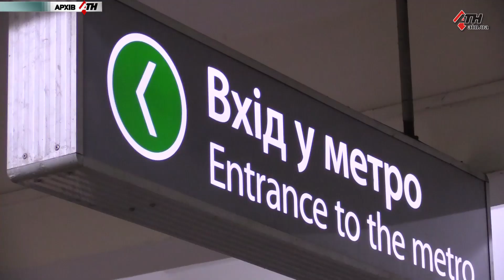Сессия горсовета - 26.02.2020